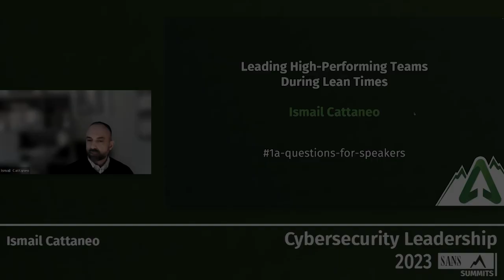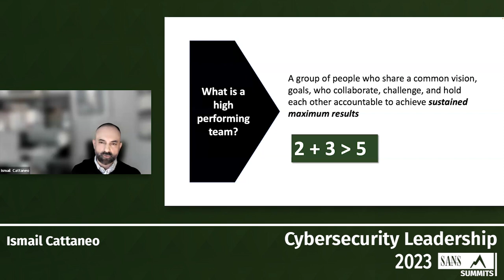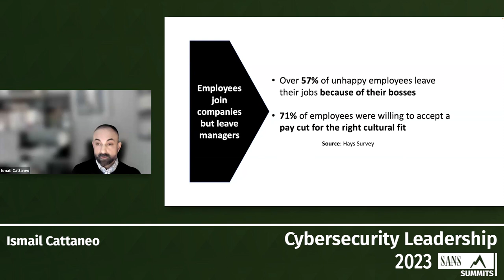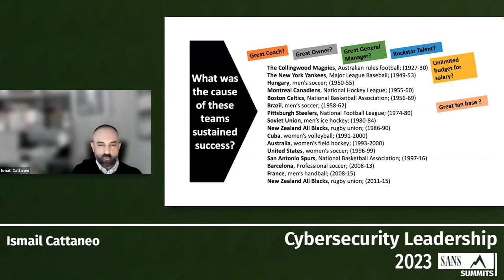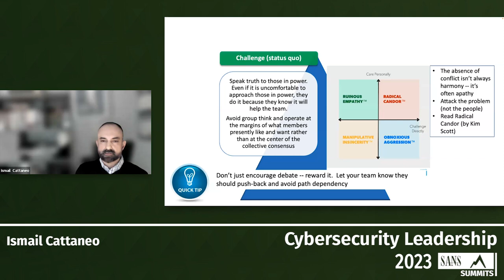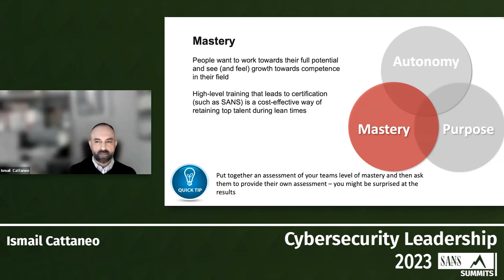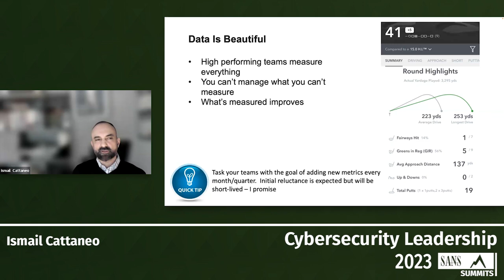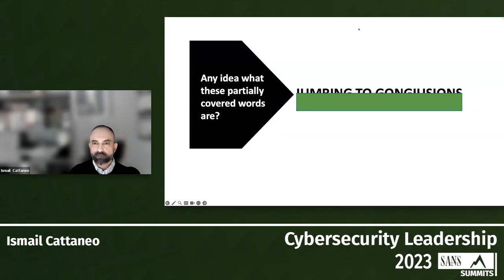Leading High Performing Teams During Lean Times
This presentation provides practical tips for leading high-performing cybersecurity teams during lean times. It emphasizes the importance of prioritizing workloads, promoting cross-functional collaboration, fostering a culture of continuous learning and automating routine tasks wherever possible. By implementing these best practices, leaders can help their teams navigate challenges and remain successful in the face of adversity.

SANS Cybersecurity Leadership Summit 2023
Title: Leading High Performing Teams During Lean Times
Speaker: Ismail Cattaneo, Global Head of Cyber Defense Operations, Oracle